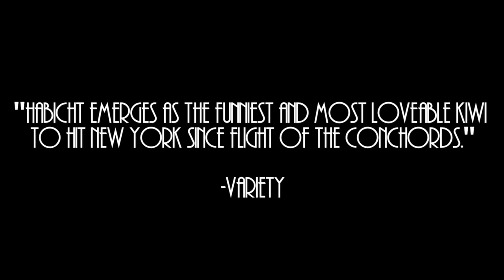"Love story"(Florian Habicht) Official Trailer - Bixio music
Another great synch has been put on the list of sucessful IDM's international collaborations.  Frankin Rd & IDM Music have recently completed the soundtrack for the film "Love Story" directed by the New Zealand director and actor Florian Habich.

Screening at the London Film Festival 2012!